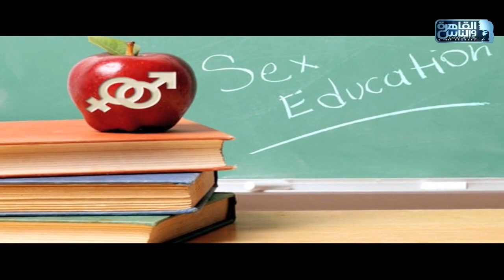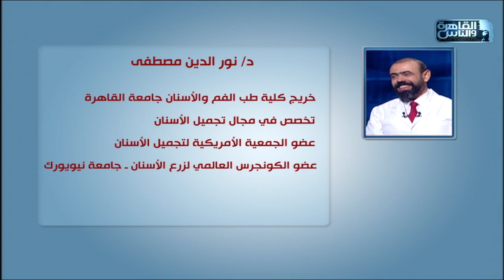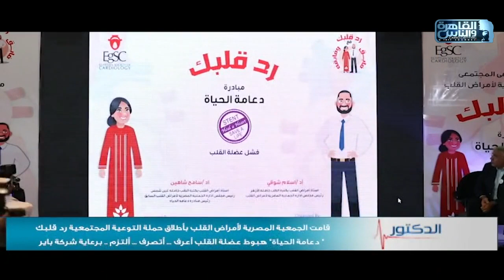الدكتور | الحلقة الكاملة 4 أغسطس 2022 مع دكتور أيمن رشوان